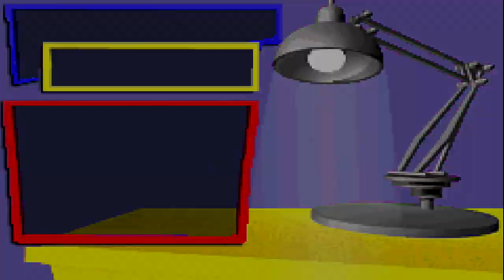Disney's Extreme Skate Adventure (GBA) - Lion King